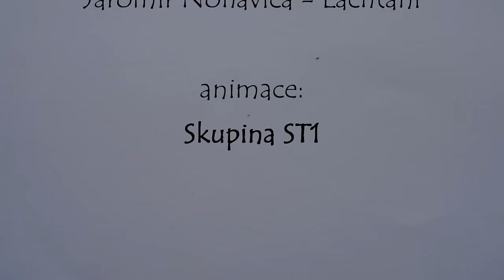Lachtani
Animace písně Jaromíra Nohavici, kterou připravili žáci výtvarného oboru ZUŠ v Orlové pod vedením paní učitelky Lucie Jozefkové.